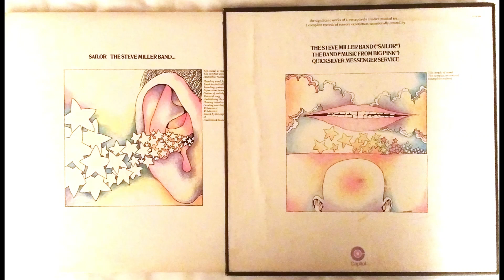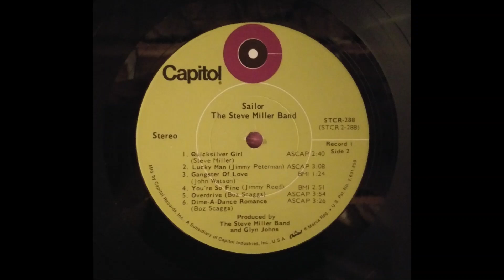Overdrive - The Steve Miller Band Sailor Original 33 RPM 3 LP Box Set 1969